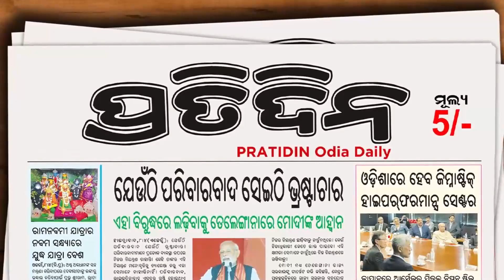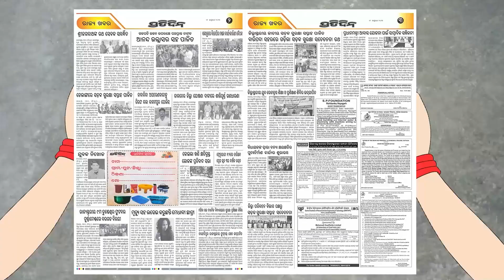ଡାକ୍ତର ବିଶ୍ବନାଥ ଶତପଥୀଙ୍କ ବଦଳିକୁ ବିରୋଧ, ମେଡିକାଲ ଫାଟକରେ ଧାରଣା | Boudha